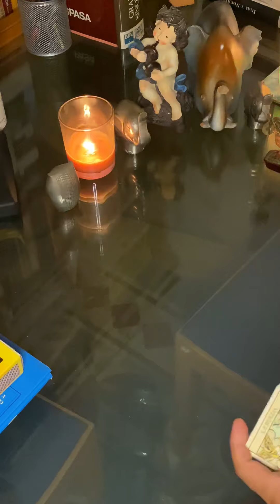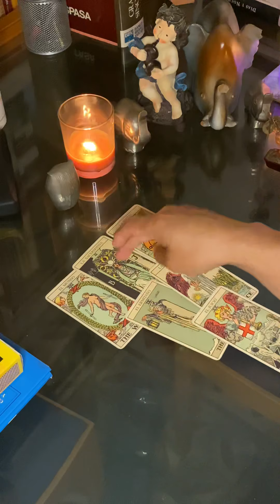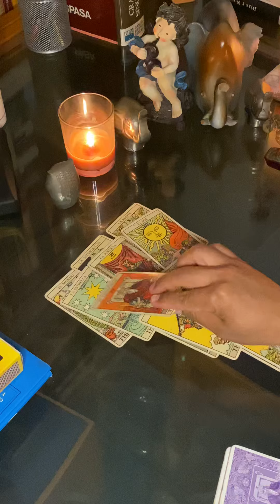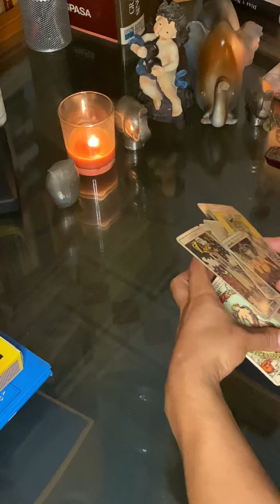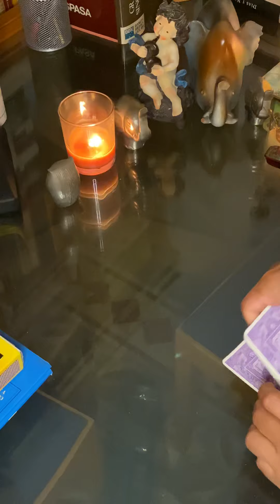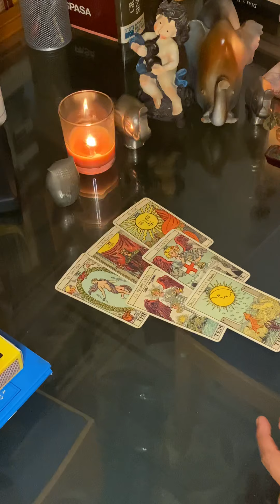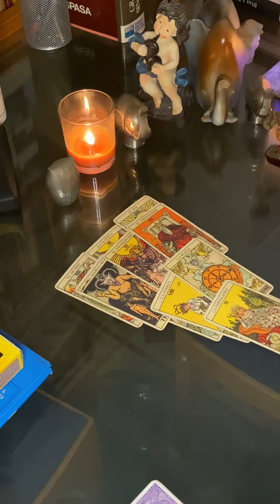Aries ♈️-Horóscopo Semanal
Horóscopo Semanal - Aries